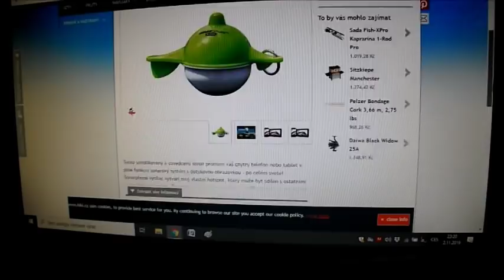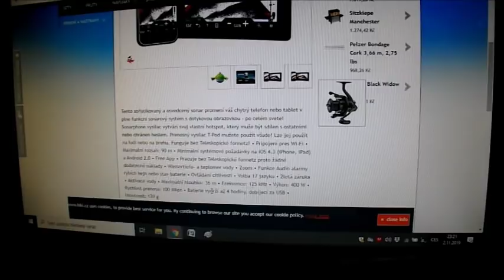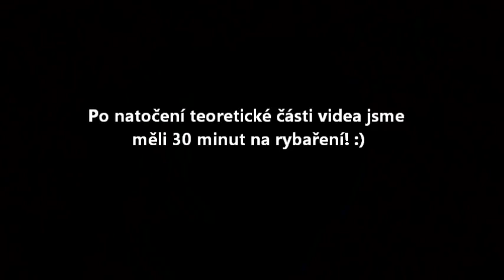Přívlač pro začátečníky: Jak chytat dravce na přívlač na podzim?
Lov dravců na přívlač na podzim patří k nejkrásnějším rybolovným disciplínám. Nejenže aktivně chytáte ryby, ale podzim je prostě luxusní období, které barví okolní přírodu jako omalovánku. Teď stojí za to chodit k vodě! Připravili jsme seznam několika nejčastějších otázek, které se týkají chytání dravců na podzim. Kde hledat dravce? Na co je chytat? Jak chytat dravce ve studené vodě? A jaké počasí je nejlepší? Na to všechno si nyní odpovíme…